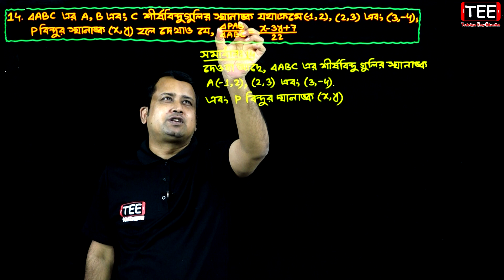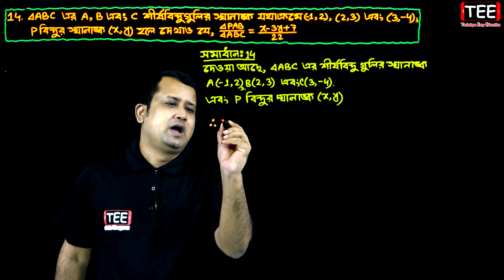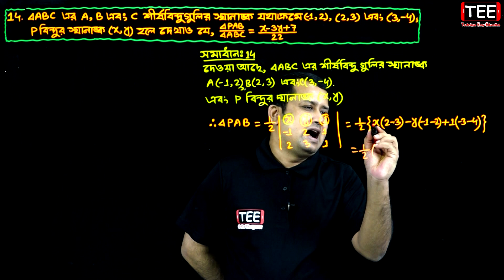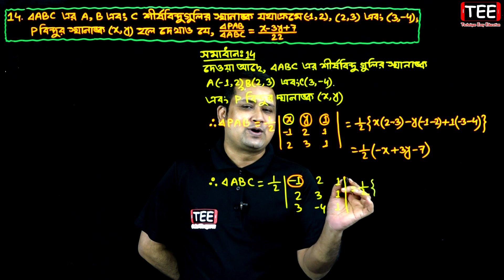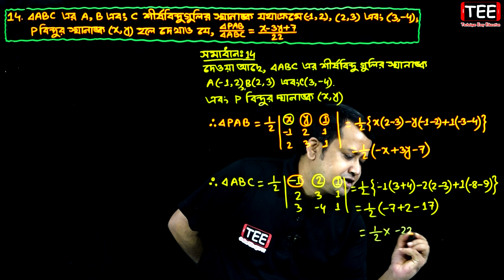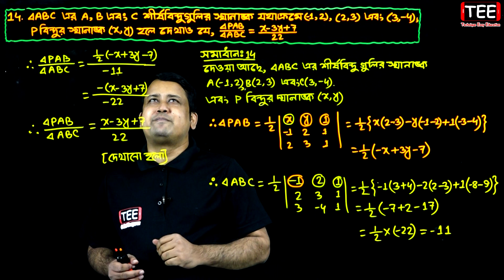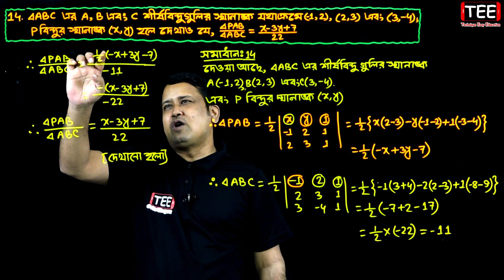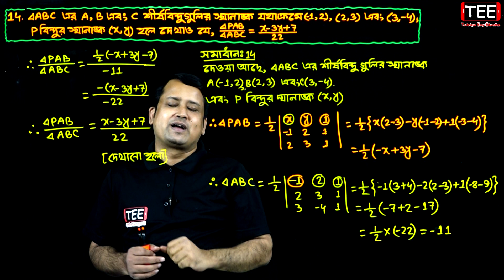পর্ব-১৪ || অনুশীলনী ৩.৩ || এইচএসসি উচ্চতর গণিত ১ম পত্র || HSC Math 1st Paper Chapter 3.3 | Sumon Sir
এইচএসসি উচ্চতর গণিত ১ম পত্র
সরলরেখা (অনুশীলনী ৩.৩)
মোট পর্ব-১৮টি